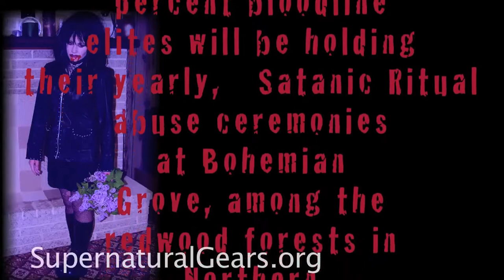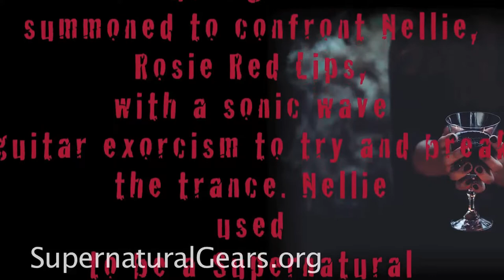Rosie Red Lips - reptilian bohemian grove meeting - Lenny Wiles Lionstar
Hello Friends, Fans n Fiends,
NEW space punk phantasm song - cinema-delic video. “Rosie Red Lips.”
Featuring Sparky Lynne Newcomer as Rosie Red Lips.
Intro song: Calling of the Clan start time: 00:00
Jakobs computer log in Diary start time: 1:15
ROSIE RED LIPS SONG start time: 3:01
FREE SONG DOWNLOaD.

Jakobs log 78UyT99 Rosie Red Lips Psycho Drama.
Nellie Noll, The River Witch Of Marietta who has traveled the reincarnation route to this current timeline, has teamed up with the family organization, the notorious, Martian Werewolf Trancer Clan.
The Clan has joined forces with the Reptilian Vampire Dracs,
and the NWO, the New World Order.
The blood drinking Reptilian Vampire Dracs from the 9th Draco Sector
living in underground tunnels in Hex County, has secretly infiltrated the White House and the Russian Federation.
They are in control.
The NWO one percent bloodline elites will be holding their yearly,
Satanic Ritual abuse ceremonies at Bohemian Grove, among the redwood forests in Northern California.
Meeting with the Vampire Dracs to discuss this taking of control, and to participate in the ancient human blood drinking rituals of the Dracs.
Meeting there with the Blood Drinking Dracs will be
Nellie Noll. Nellie drinks human blood in these rituals. The Clan and Vampire Dracs
have given her the nickname, “ Rosie Red Lips. ” She loves blood drinking.
The Blood Moon Clan Music Minstrel Guild thinks Nellie, is under
Reptilian Permafrost Mind Control. Jakob Lemy Zook, the amish exorcism minstrel,
a supernatural music gear is summoned to
confront Nellie, Rosie Red Lips, with a sonic wave guitar exorcism
to try and break the trance. Nellie used to be a Supernatural music gear for the
Guild. They Minstrel Elders want Nellie to come back to the Guild.
LYRICS:
Marshmellow angel popsicle
She’s half woman half alligator
got rosy red lips from
a blood stained popsicle stick

Marshmellow angel popsicle
Porno Drac Vampires
at a funeral pyre
with flaming rosy red lips on fire

I just cant’t believe the river witch (the girl?) I knew
Can’t believe that’s it’s true
Got a marshmellow angel popsicle
Draco candy made of Cherry stew

Marshmellow angel popsicle
Drinks at the blood bank bar
red licorice in a jar

Marshmellow angel popsicle
in Pornovania
in a trance of love
for that rosy rosy rosy rosy rosy red blood

I just can’t believe the river witch I knew

FREE SONG DOWNLOaD.
attribution required. Please reference